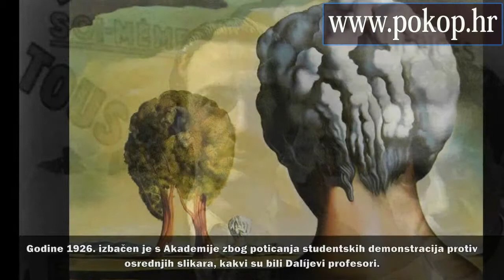SALVADOR DALI - VIDEO BIOGRAFIJA - SJEĆANJA NA POZNATE SVJETSKE VELIKANE (HD)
Salvador Domingo Felipe Jacinto Dalí i Domènech, Markiz od Pubola ili Salvador Felip Jacint Dalí Domènech, znan kao Salvador Dalí (Figueras, 11. svibnja 1904. -- Torre Galaeta, 23. siječnja 1989.), španjolski slikar, pisac, dizajner i autor filmova.
VIDEO BIOGRAFIJA